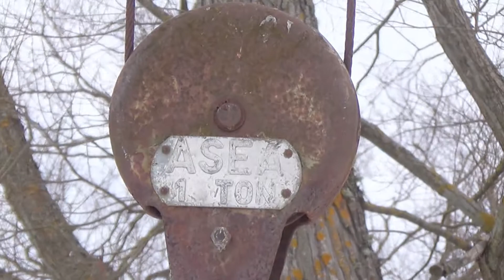Mot fågeltornet vid Stångåmynningen en februaridag 2021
Linköping.